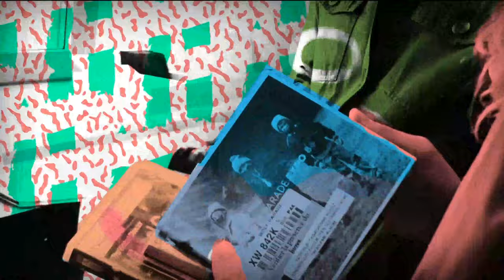J'aime Encore Bien #19 - Juicy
Les talentueuses et pétillantes Sasha Vovk et Julie Rens du duo Juicy partagent avec nous une sélection généreuse et très éclectique . Du R&B, duJazz, un film danois, du rock et de la chanson française !
Après "Cast A spell",  sorti en 2018,
elles remettent le couvert cette année avec un deuxième EP qui sortira très prochainement;
la release au VK: